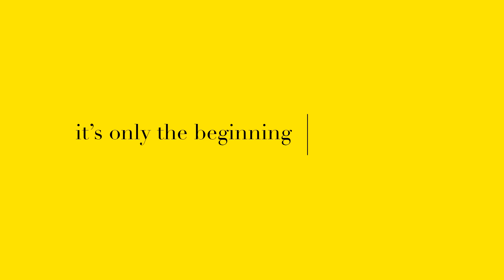Lubisz piwo rzemieślnicze?